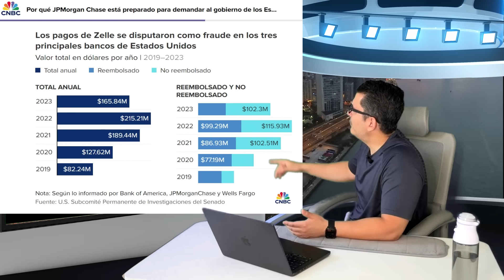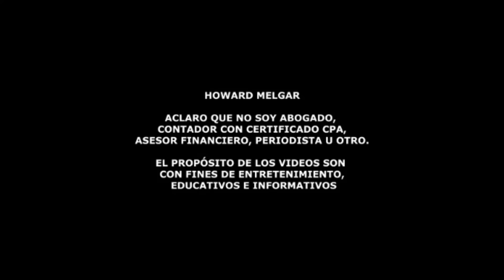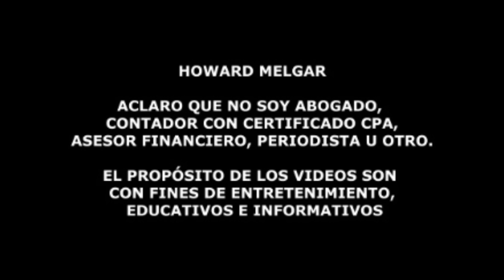Noticias de Última Hora de CHASE al Pueblo Americano | Howard Melgar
¿Está JPMorgan Chase Listo para Demandar a su Regulador? Tensión con la CFPB Aumenta

En un reciente informe, JPMorgan Chase reveló que la Consumer Financial Protection Bureau (CFPB) podría sancionar al banco por su papel en Zelle, el popular sistema de pagos digitales. Se le acusa de no eliminar cuentas criminales y de no compensar a algunas víctimas de estafas. Ante esta amenaza, JPMorgan sugiere posibles acciones legales contra el regulador, marcando un cambio significativo en la relación entre bancos y autoridades. Con un entorno regulatorio más desafiante desde la crisis de 2008, la tensión entre JPMorgan y sus reguladores alcanza un nuevo nivel. ¿Qué implicaciones tendrá esto para el futuro de la regulación bancaria en EE.UU.? ¡Descúbrelo aquí!